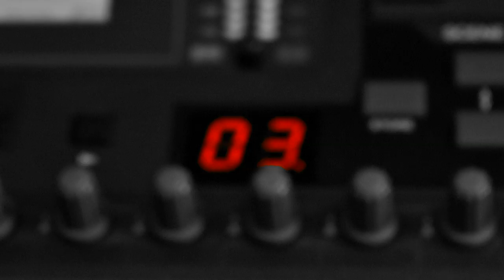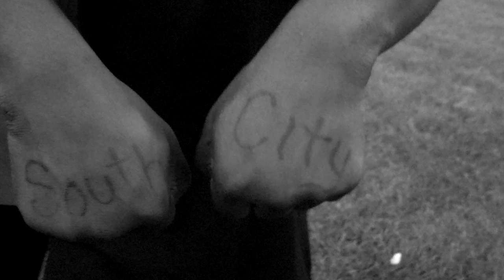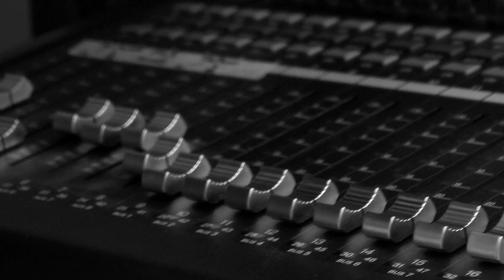BLOW "GO HARD" OFFICIAL MUSIC VIDEO